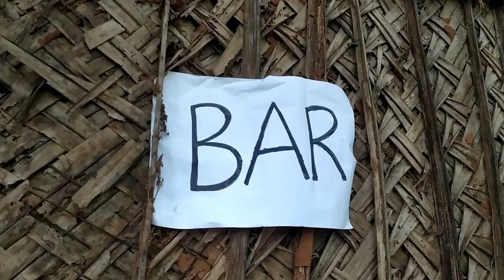Malik Movie Spoof || മാലിക് മൂവി സ്പൂഫ് കോമഡി || malayalam comedy||funny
Hey guyz
this is our new youtube Chanel